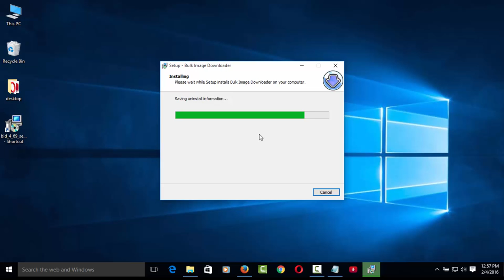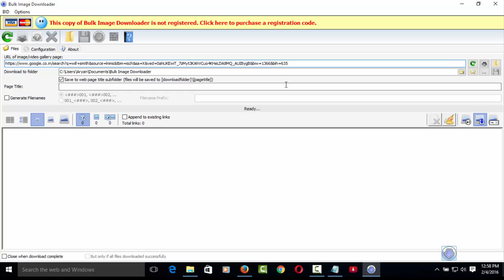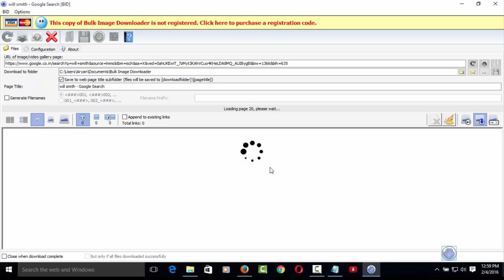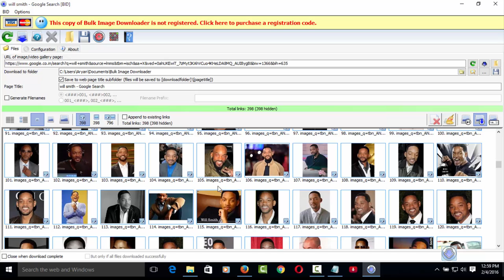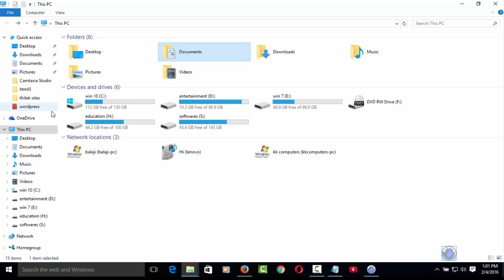Download google images/All HD search google images